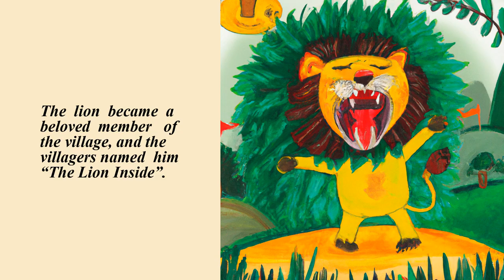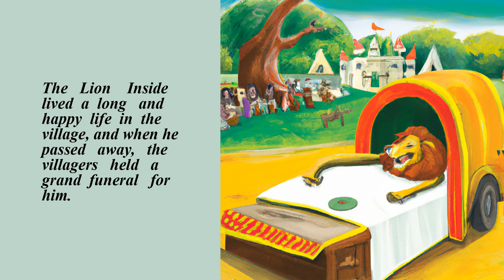The Lion Inside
The Lion Inside - Lion story

Once upon a time, there lived a lion in the heart of the African savannah. He was the king of the jungle, and all the other animals respected him.

One day, the lion was feeling particularly brave and decided to explore the world outside of his kingdom. He ventured into the nearby village, where he was met with fear and awe. The villagers were amazed to see such a majestic creature in their midst.

The lion was welcomed by the villagers, who offered him food and shelter. He was so grateful for their kindness that he decided to stay and protect the village from any danger.

The lion became a beloved member of the village, and the villagers named him “The Lion Inside”. He was a symbol of strength and courage, and he was always there to protect the village from any danger.

The Lion Inside lived a long and happy life in the village, and when he passed away, the villagers held a grand funeral for him. They buried him with all the honor and respect that he deserved, and to this day, the villagers still remember him fondly.